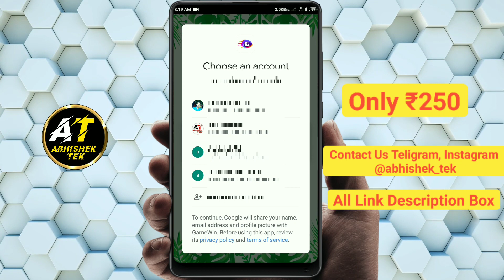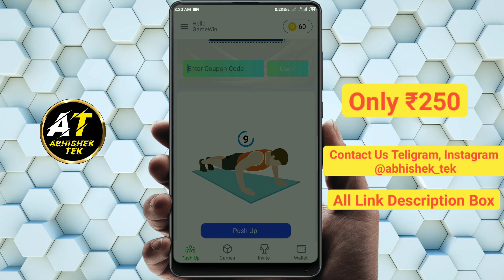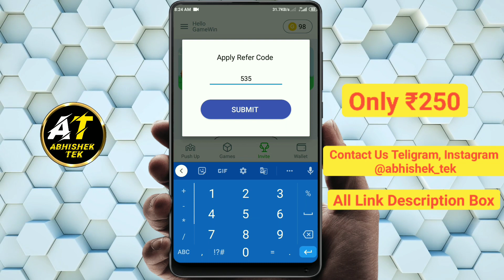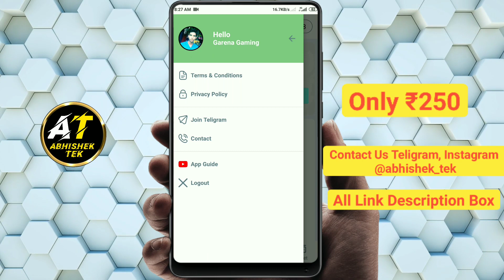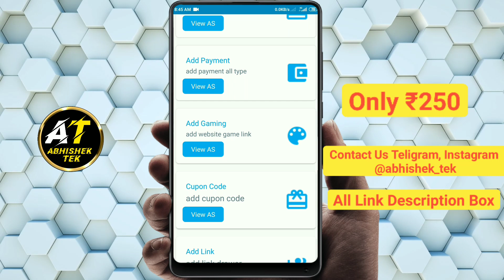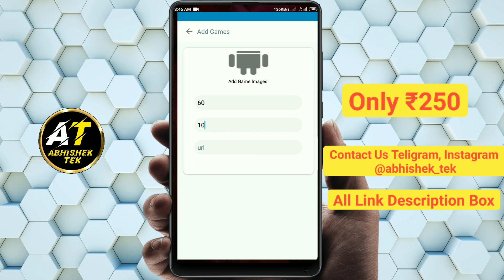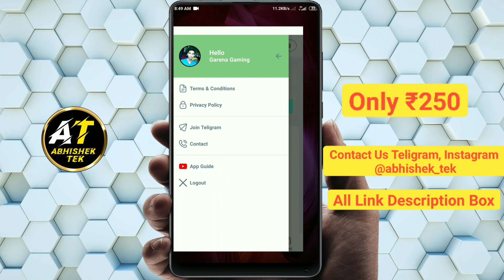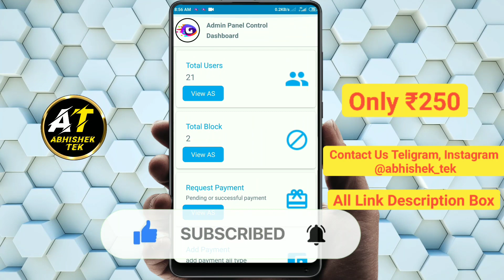Best earning app in sketchware | Sketchware earning app swb file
zomato earning sources
best earning app source code